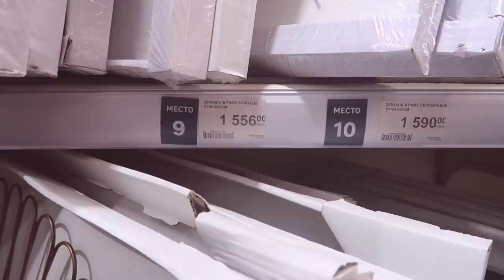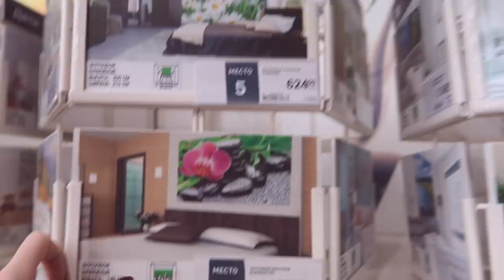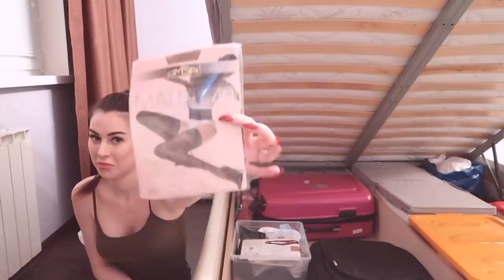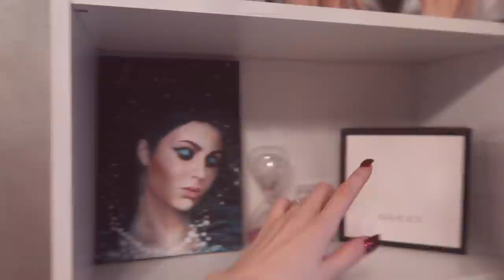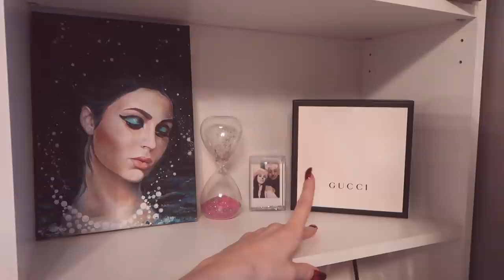Моя повседневная жизнь || Выбираем обои в квартиру || что под кроватью? || хочу ремонт!